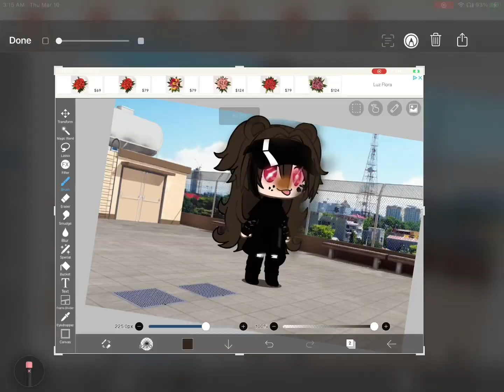New oc-and editing it